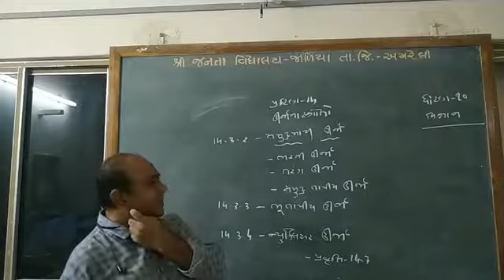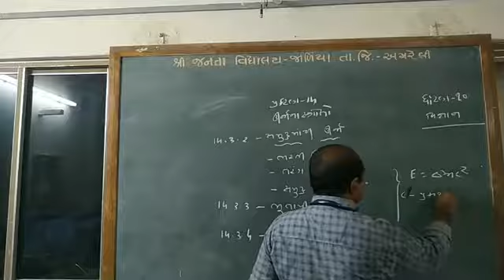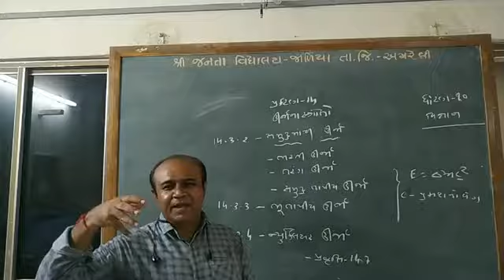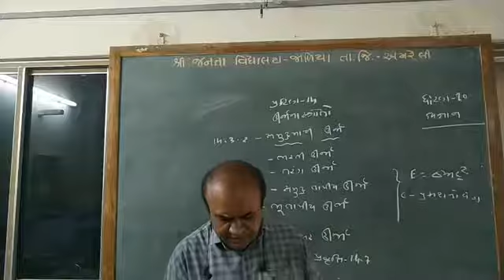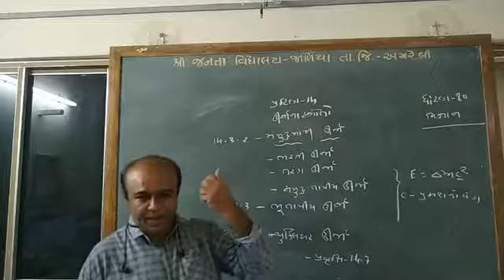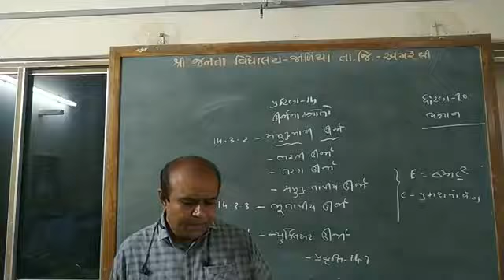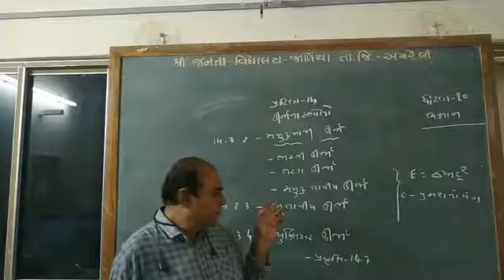વિજ્ઞાન ધોરણ ૧૦ "ઉર્જા ના સ્ત્રોતો"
કેતનભાઈ જી ગોહિલ